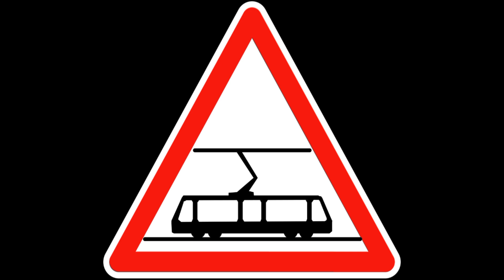panneau de traverse de Tramway 🚊 je M'arrête Même si Aucun Tramway 🚊 et Annoncée